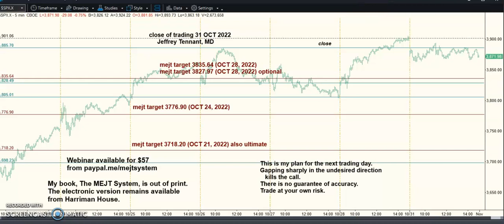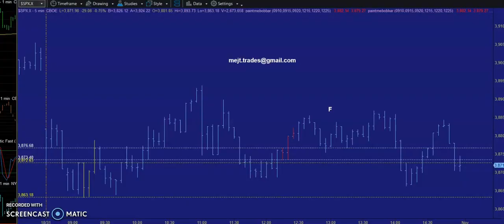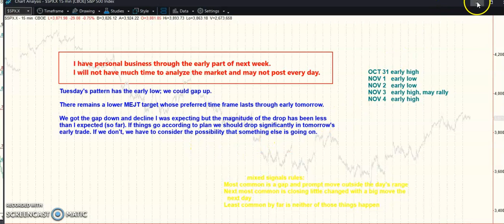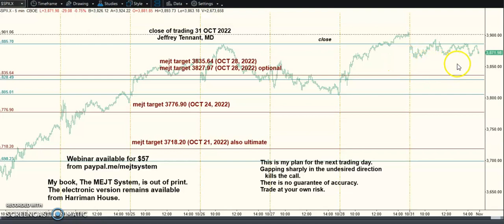MEJT stock market forecast 31 OCT 2022